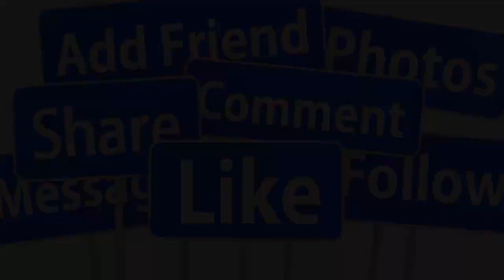🔴SÁNG 9/5 : DANH CA TUẤN VŨ Q.UA Đ.ỜI GẶP N.ẠN TUỔI 60 TẠI MỸ VỢ G.ÀO KHÓC